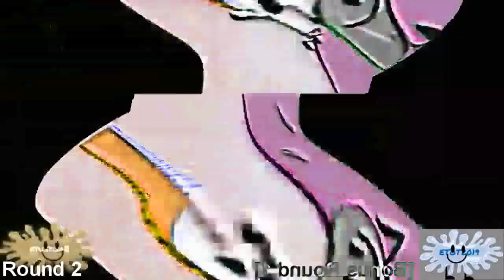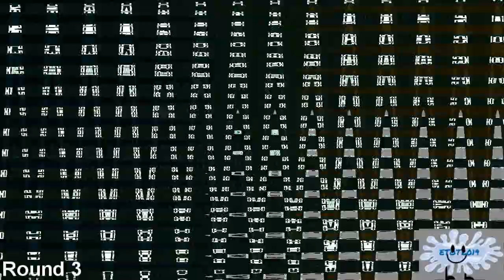YTP TENNIS KLASKY CSUPO INANIMATE INSANITY 2 vs myself [ALL ROUNDS]